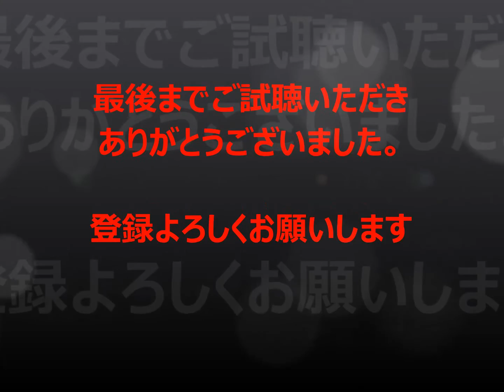筋肉上等！金子賢 最強の筋トレとストイックな食生活で１１Ｋｇ減量し驚きの筋肉ボディを獲得 その進化がまぶしい！